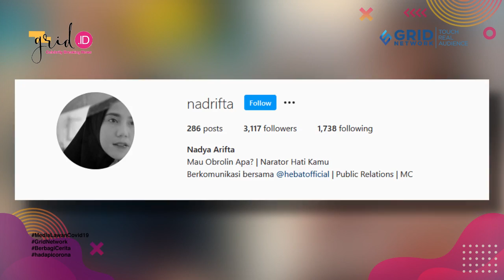Ini Sederet Fakta Nadya Arifta, Pernah Dapat Bunga Mawar dari Sosok 'Ksg'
Grid.ID
 Nama Nadya Arifta belakangan ini menjadi sorotan usai kabar kandasnya hubungan asmara Kaesang Pangarep dan Felicia Tissue berhembus kencang.

Pasalnya, mengutip TribunJakarta.com, Nadya dikabarkan sedang menjalanin hubungan spesial dengan putra bungsu Presiden Joko Widodo, Kaesang Pangarep.

EDITORIAL OFFICE

ADVERTISING